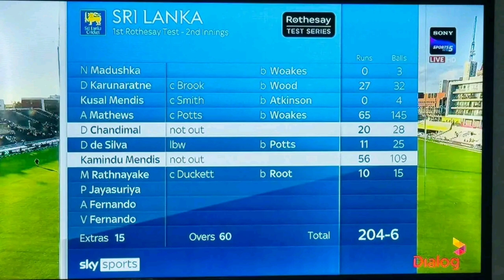England vs Srilanka Test Match Live | Why Change Ball Before 80 overs | Sl vs eng first test